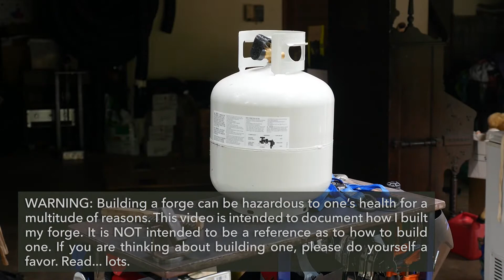The Forge: Part 1 - Body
I have been interested in forging for a long time. I started investigating the costs associated with purchasing a forge, and it struck me that I could build my own for a lot less and come away with a couple of new tools in addition (which is always a fun thing). This is part one of my forge build. The intent is for blacksmithing and bladesmithing, but I am sure it will be used for other nefarious ideas as well. Enjoy!

The sound has been reduced as to not blow your ears off during the loud bits.

Safety Disclosures: Forging is a wonderful hobby, and I have been enjoying my forge quite a lot, but you need to understand... It's surrounded by danger. Sorry if that sounds like hyperbole, but it is what it is. This video is being posted as a document of my build, and how I chose to go about it. It's not intended as an exact how-to. If you choose to build a forge, you are doing so at your own risk. I can not / will not be held liable for your actions. And while being intentionally and completely repetitious There's a lot of ways these things can hurt you and it's best to be fully aware of what those risks are. Seriously...  Go and do some research. Take your time (meaning... don't rush), and use your brain.